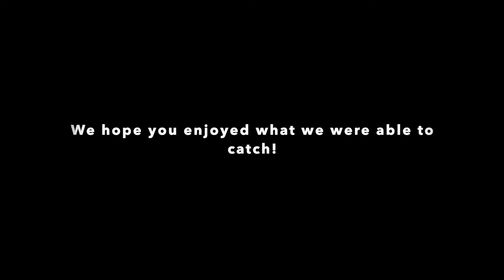HAPPY EASTER!! 40 SUBSCRIBER SPECIAL! | Compilation | Railfanning with Alex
Happy Easter railfans! Alex and I went out railfanning for Easter, and it was a blast! I hope you enjoy our compilation! I would also like to thank you ALL for 40 subscribers! It means a lot to me!

Michael Bastien